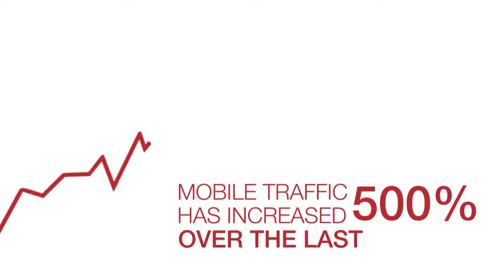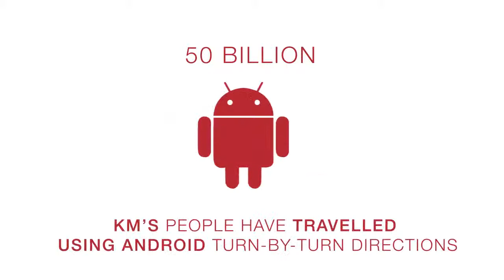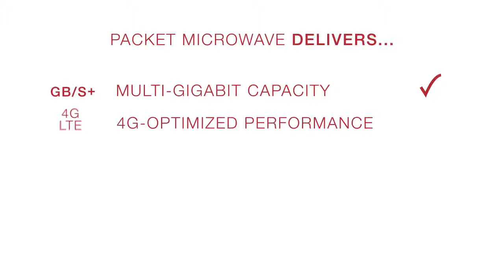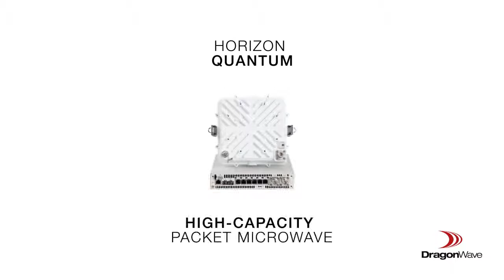DragonWave's Info graphic on Backhaul Solutions